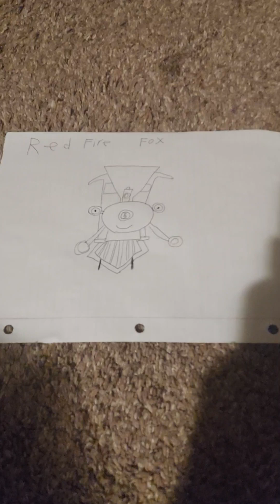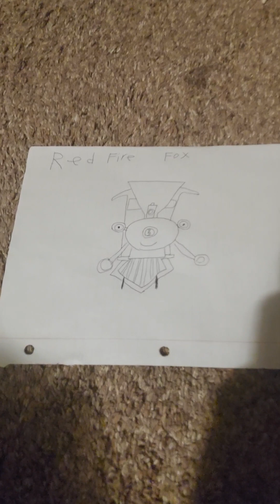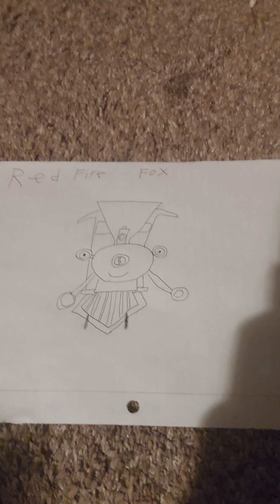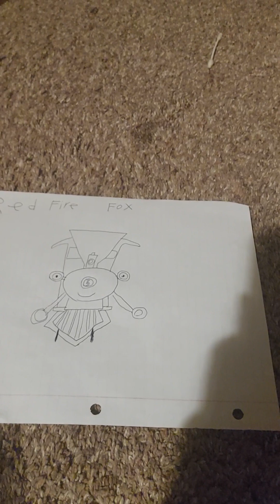my very first video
Hello guys, redfirefox here with a stupid introduction video.
just a little sidenote: can't keep promises cuz I'm not too confident in how I make my videos